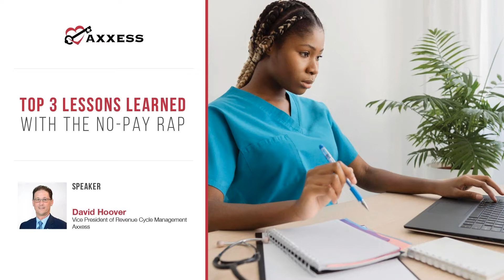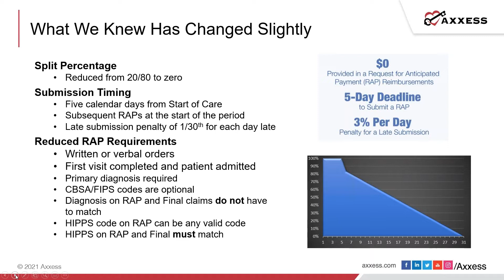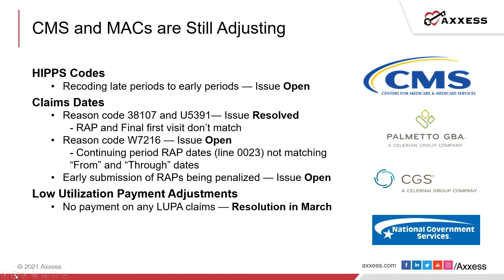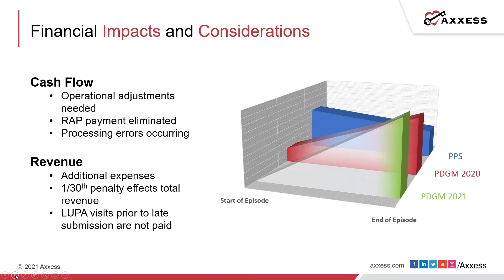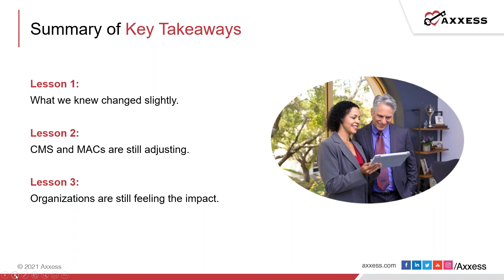Axxess | Top 3 Lessons Learned with the No-Pay RAP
Home health organizations have made significant operational and financial adjustments since new Medicare RAP regulations went into effect January 1. Axxess has monitored how organizations have adapted to the new requirements to succeed with the no-pay RAP. David Hoover, vice president of revenue cycle management at Axxess, reviews the top three lessons learned and considerations for organizations going forward.